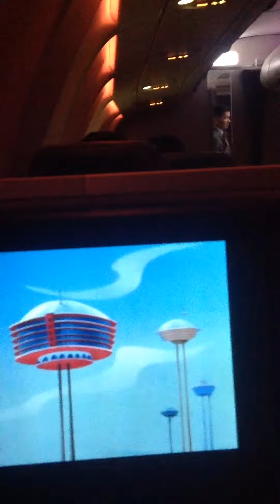Malaysia Airlines Airbus A330-300 landing in Tokyo Narita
Filmed from seat 7A